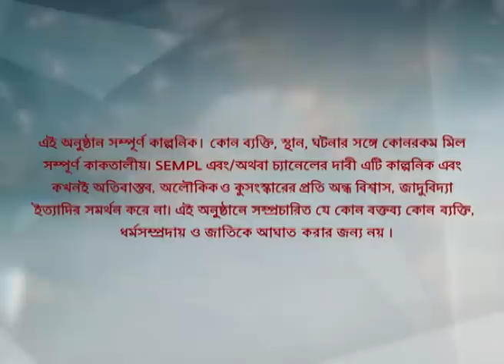Webisode 12 | Full Episode | বিধির বিধান | আবার দেখুন আপনাদের প্রিয় ধারাবাহিক “বিধির বিধান”